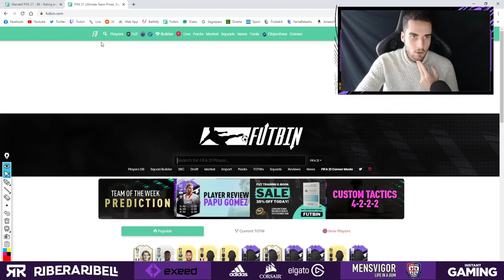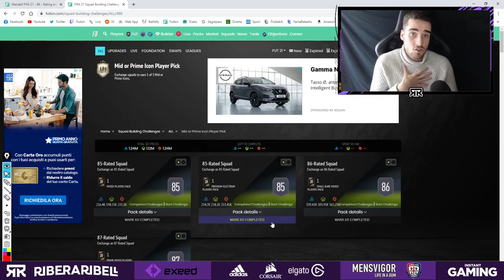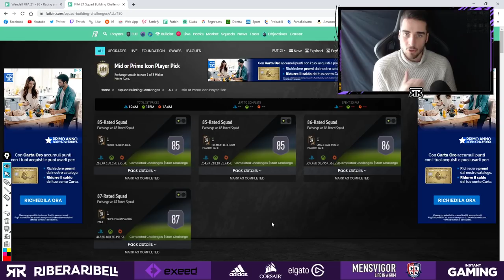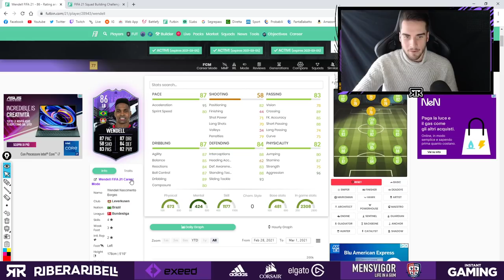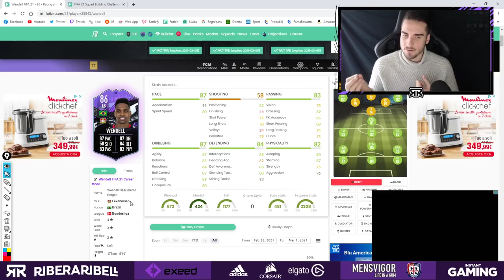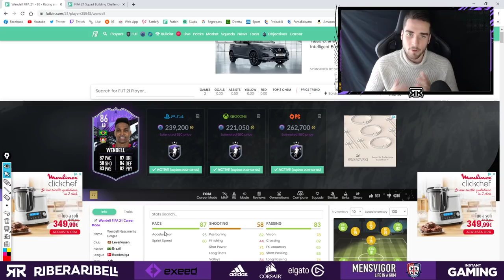GLITCH SQUAD BATTLES e AGGIORNAMENTO SCELTE SWAP + DUE PAROLE SU WENDELL WHAT IF! || FIFA 21